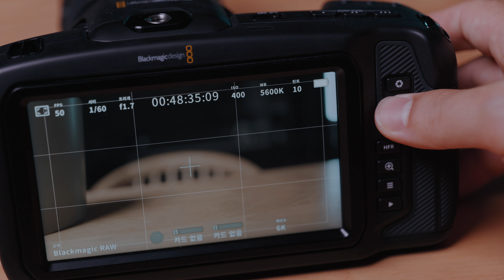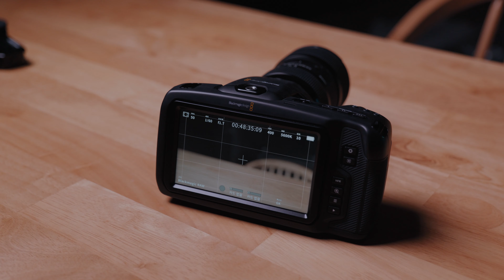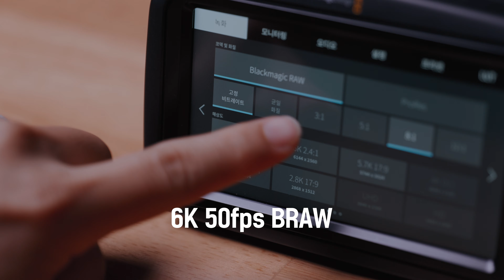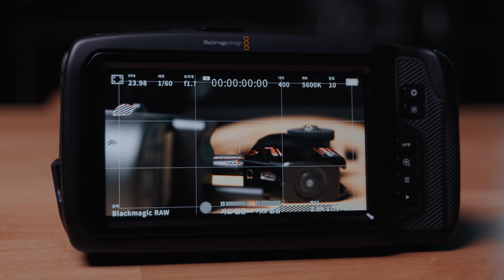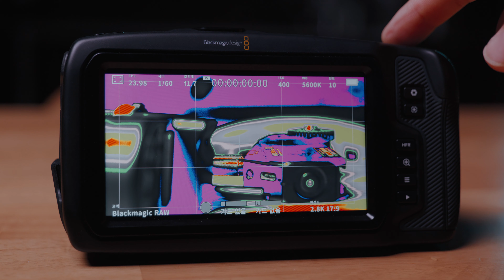흑마법을 쓰는 카메라! BMPCC 6K 실사용 위주의 장/단점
음원 구독 사이트 (프로모션 코드로 가입 시 1개월 무료)

위 링크는 쿠팡 파트너스 및 알리익스프레스 활동의 일환으로,
감사합니다. 시간을 아껴주는 템플릿 쇼핑몰

300만원도 안하는 카메라에 6K RAW 촬영이 되는
엄청난 가성비 카메라 BMPCC 6K 의 장단점을 살펴봤습니다.